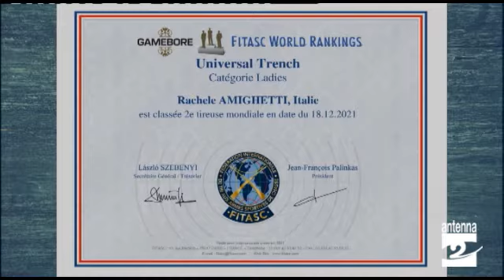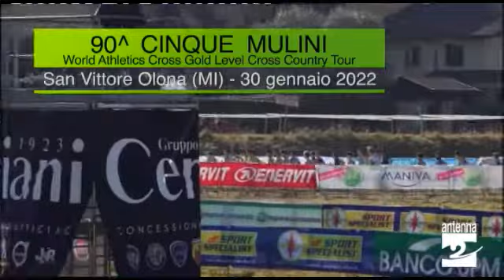Antenna 2 Sport: Rachele Amighetti, Stefano Benzoni, Enrico Zenoni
Rachele Amighetti per parlare di tiro a volo, Stefano Benzoni per parlare di atletica e l'atleta di crossfit Enrico Zenoni, sono al centro di questa puntata di Antenna 2 Sport.